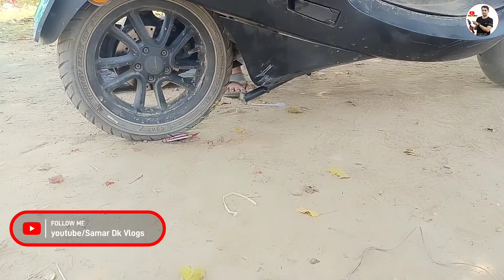OLA S1 PRO Center Stand लगाना बेकार ? ❌OLA Electric Scooter Center Stand Installation !✅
ola s1 air new update
ola s1 pro gen 2 delivery
ola s1 air delivery date
ola s1 pro gen 2 delivery date
gen 2 ola s1 pro
ola s1 air accessories
ola s1 vs s1 pro gen 2
ola hyper charging station
ola hypercharger station
ola s1 pro gen 2 ride review
ola s1 pro gen 2 hindi review
ola hypercharger network
ola hyper charging station in mumbai
ola hyper charging station cost
ola hyper charging
hyper charging
ola s1 air electric scooter
ola s1 electric vehicle
ola s1 electric scooter
ola care bakwaas hai
ola care ke fayde
ola electric scooter top speed
ola in moto gp bharat
ola scooter move os 4
move os 4 beta update
ola move os 4 beta
move os 4 update
ola electric scooter event
ola move os 4 features
move os 4 feature
ola s1 pro features in hindi
ola s1 air payment
ola electric move os 4.0
move os 4 release date
move os 4.0 update
ola s1 pro move os 4.0
ola s1 pro scooter tyre ola_s1 ola electric scooter tyre
ola move os 4.0 update future details
ola move os 4.0 update future

Electric Scooter Battle: 😱Ola S1 Pro vs TVS iQube! Tug of War!⚡ Ola s1 Pro! ⚡Tvs Iqube st!

Witness the Ultimate Clash: Ola s1 Pro vs Jupiter 125 Tug of War Face-Off! Ola s1 air!Ola s1 Pro!

Ultimate Showdown: Tug of War! Ola S1 Pro vs FZ S! ⚡Ola s1 pro! Ola s1 air! ⚡

🔥OLA vs WEGON R! 🔥Tug of War 🔥 OLA ने Wegon r को खींचा! 💯 तो हुआ बवाल! Ola s1 pro!